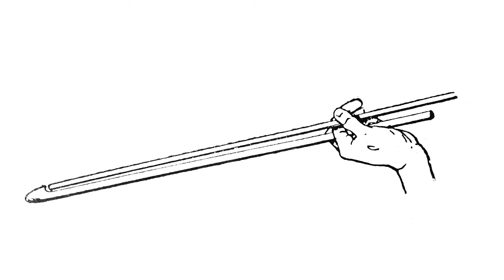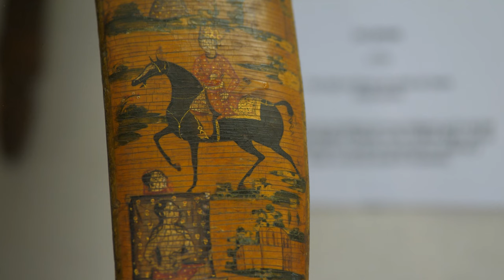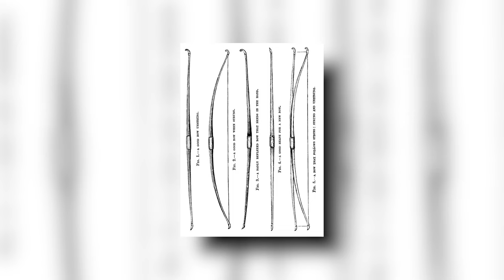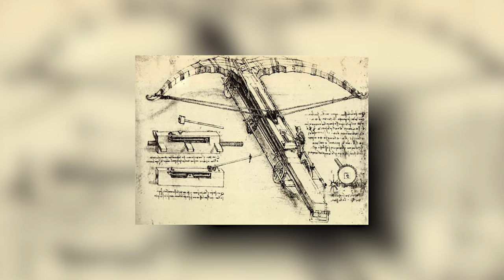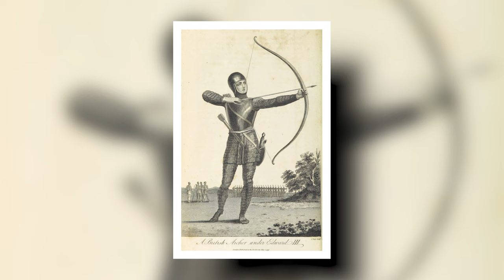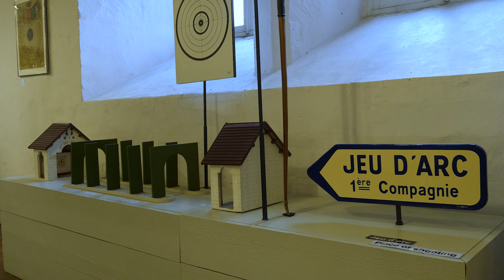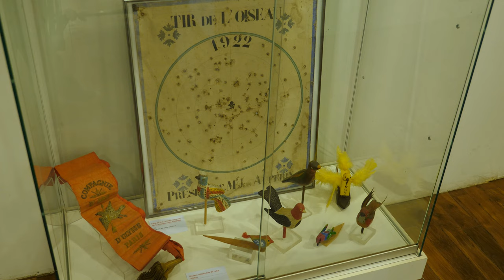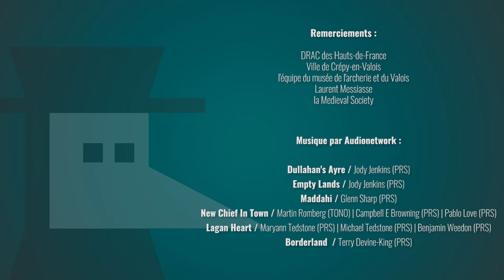Une arme ancienne et redoutable : Histoire de l'arc !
A votre avis, quelle est l’arme la plus universelle et la plus intemporelle qui soit ? La lance ? Ah bah oui ça marche aussi... Même mieux. Non en réalité je pensais à l’arc, dont je voulais vous parler à travers l’exemple du musée de l’Archerie et du Valois de Crépy-en-Valois, qui possède la plus grosse collection publique d’Europe en la matière, situé dans un magnifique château médiéval ayant appartenu à la puissante famille des Valois, branche des Capétiens… mais c’est une autre histoire.

Cette vidéo est en partenariat avec le Musée de l'archerie et du Valois, pour en savoir plus

🎞 Montage : Thomas Bernaudin

🔸Découvrez ma boutique en ligne🔸